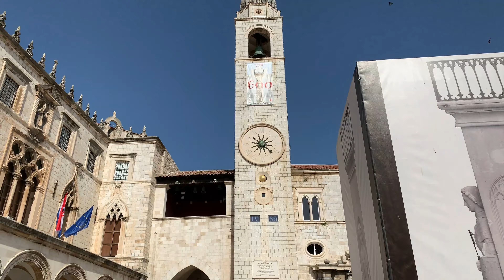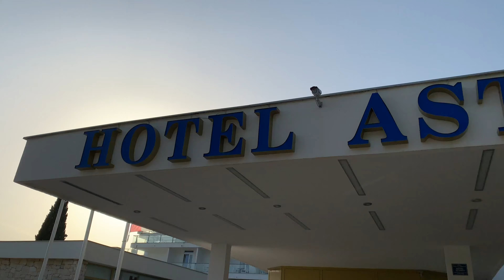Europe Trip Part 2 (Dubrovnik)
This is the second installment of my Europe Trip extravaganza. This was by far the most fun country we went to. Hope you guys enjoy the experience that the boys and I were able to experience.